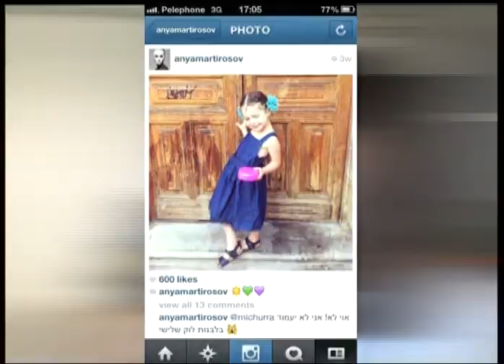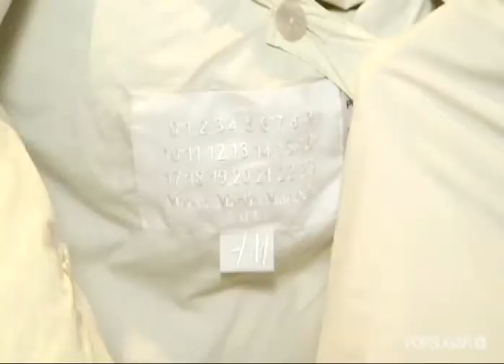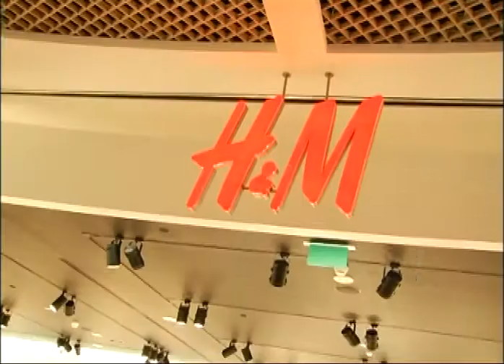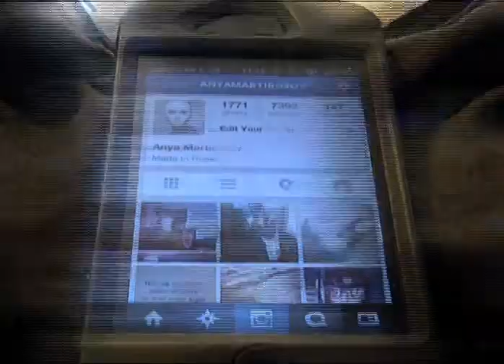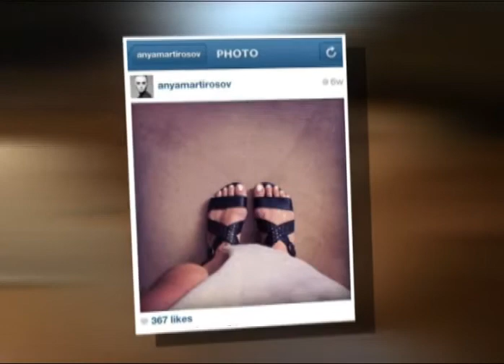תכנית מספר 9 Style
לירז דרור מספרת לנו על הקמפיין החדש שלה, מור סילבר תהיה איתנו עם הלוקים המדוברים של השבוע, אלישיה קיז בתוכנית אירוח עם שרשרת של מעצב ישראלי וכל הפרטים
על שיתוף הפעולה החדש של רשת H&M